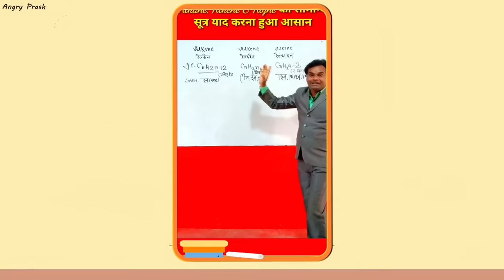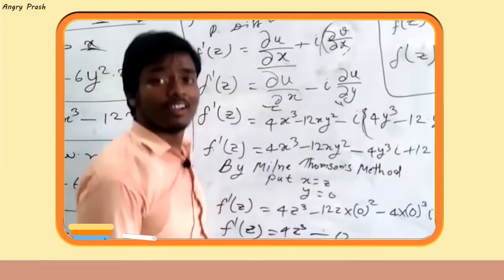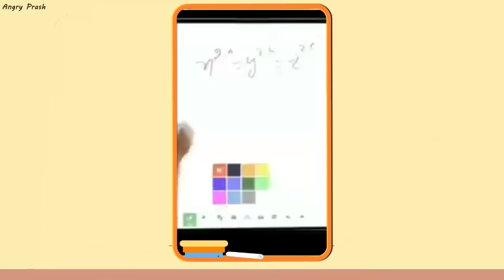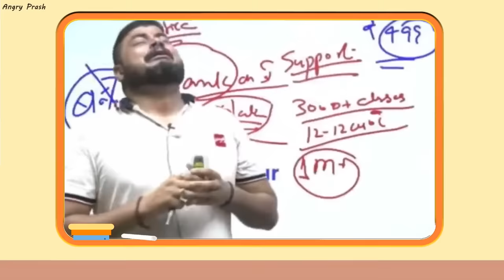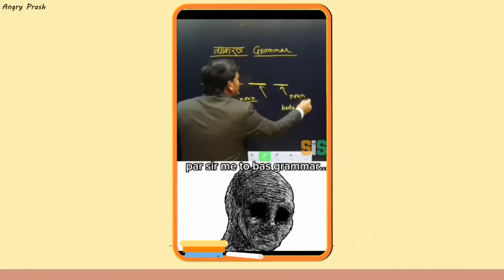Celebrity Teachers & Online Classes In India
This funny cartoon video is about how Indian teachers are becoming social media stars or celebrity college degrees & college degree.

Team Angry►
Written & Created by- Angry Prash
Animation- Pravish Shetty, Prayag Purabia, SamberToons
Co Writer- Sahil Kumar
Edit- Angry Prash
Voice- Angry Prash
Illustration- Pravish Shetty, Prayag Purabia

About Angry Prash is a Indian YouTuber, where you will find different types of cartoon comedy videos in hindi :)